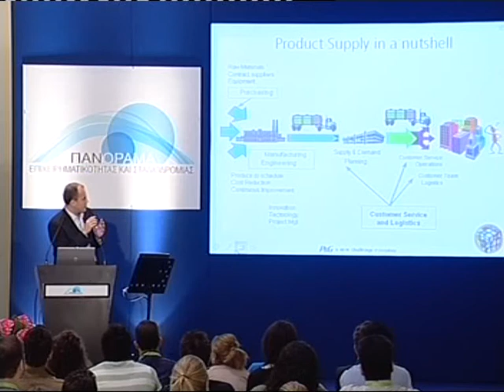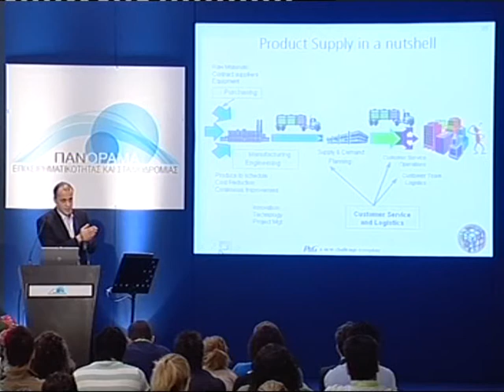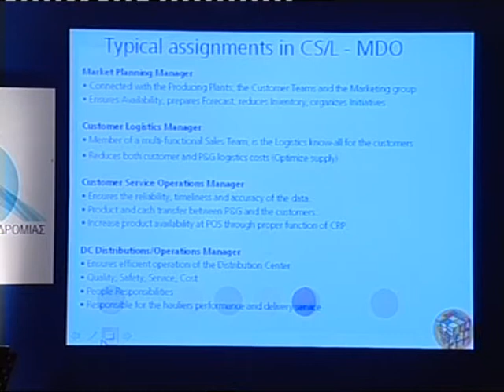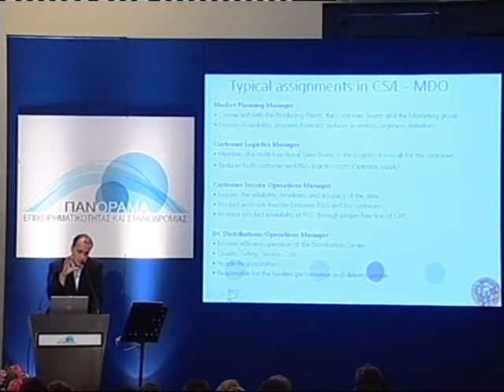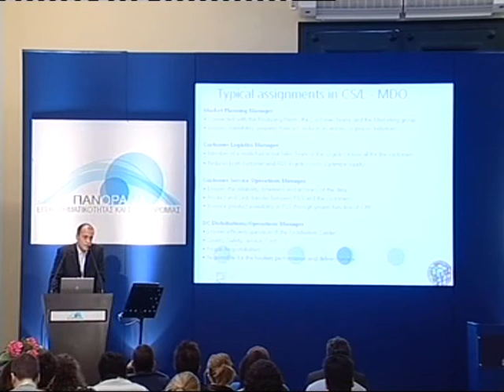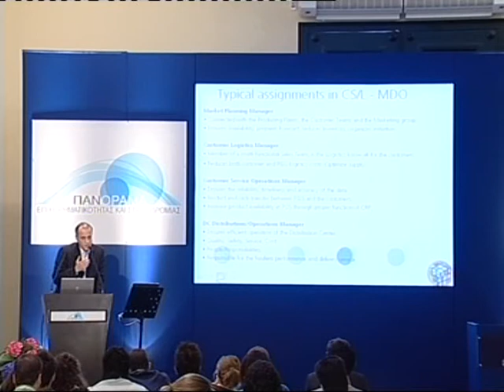Πανόραμα '08: Εταιρική παρουσίαση Procter & Gamble (10ο μέρος)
Η ομιλία αυτή πραγματοποιήθηκε στο πλαίσιο της εκδήλωσης "Πανόραμα Επιχειρηματικότητας & Σταδιοδρομίας" που έλαβε χώρα στο Ζάππειο Μέγαρο από 31 Οκτωβρίου έως 2 Νοεμβρίου 2008.

Ο πλήρης τίτλος της ήταν: 'PROCTER & GAMBLE HELLAS LTD: Εταιρική παρουσίαση'. Ομιλητές ήταν η κα. Κόνταρη Αμαλία, Brand Manager, ο κ. Λωσταράκος Γιώργος, Διευθυντής Δραστηριοτήτων Ζώνης Πωλήσεων, η κα. Νυκτάρη Νίκη, Διευθύντρια Ανθρώπινου Δυναμικού,  ο κ. Τσολακίδης Χρήστος, Διευθυντής Οικονομικής Ανάλυσης και ο κ. Τιμοθέου Δημήτρης, Διευθυντής Διανεμητικού Κέντρου.

Στόχος του Πανοράματος ήταν να βοηθήσουμε τους νέους επισκέπτες και επισκέπτριες να προγραμματίσουν τα μελλοντικά επαγγελματικά τους βήματα προσφέροντάς τους πολύτιμες γνώσεις πάνω σε θέματα επιχειρηματικότητας και σταδιοδρομίας καθώς και τη δυνατότητα άμεσης επικοινωνίας με μεγάλες επιχειρήσεις και επιτυχημένους επιχειρηματίες/μάνατζερ.

Συνολικά πραγματοποιήθηκαν 26 συνεδρίες που είχαν  στόχο να συζητηθούν θέματα που άπτονται της επιχειρηματικότητας και σταδιοδρομίας. Πιο συγκεκριμένα υπήρχαν τριών ειδών συνεδρίες:

1) Οι χορηγοί - εταιρίες είχαν τη δυνατότητα να παρουσιάσουν την εταιρία τους σε μια από τις συνεδριακές αίθουσες του Ζαππείου όπου αναφέρθηκαν σε θέματα όπως λειτουργία των διαφόρων τμημάτων τους (π.χ. μάρκετινγκ, logistics), προσόντα που ζητούνται από τους υποψήφιους, δυνατότητες καριέρας στην επιχείρηση κ.α. Τέσσερις μεγάλες επιχειρήσεις έκαναν πέρυσι εταιρική παρουσίαση (με αλφαβητική σειρά):

Όμιλος Βιοχάλκο
Όμιλος Μυτιληναίου
Procter & Gamble
Unilever Hellas

2) Για πολλούς σημαντικούς τομείς της οικονομίας δημιουργήθηκαν εξειδικευμένα πάνελ στα οποία συζητήθηκαν απόψεις για το παρόν και το μέλλον του συγκεκριμένου τομέα σε θέματα σταδιοδρομίας.

Οι τομείς που καλύφθηκαν είναι:

Ναυτιλία (έγιναν 2 συνεδρίες),
Τράπεζες,
Ασφάλειες,
Τεχνολογία,
FMCG,
Λιανεμπόριο,
Ενέργεια (με έμφαση στις ΑΠΕ),
Τουρισμός,
Διαφήμιση,
Creative industry,
Φαρμακευτική βιομηχανία,
Consulting,
Διαφήμιση,
Πολιτιστική Βιομηχανία.

Εκτός των παραπάνω, πραγματοποιήθηκαν δύο εξειδικευμένα θέματα αναφορικά με θέματα σταδιοδρομίας:

Απασχόληση στην ΕΕ,
Απασχόληση στο Εξωτερικό.

3) Τέλος υπήρξε μια σειρά από διαλέξεις πάνω σε θέματα επιχειρηματικότητας όπου συζητήθηκαν πρακτικά ζητήματα όπως τι είναι το venture capital, τι πρέπει να προσέξει ένας νέος επιχειρηματίας στα πρώτα του βήματα κτλ.

Στις συνεδρίες μίλησαν καταξιωμένοι αλλά και νέοι επιχειρηματίες οι οποίοι μοιράστηκαν με το ακροατήριο τις προσωπικές τους εμπειρίες που τους οδήγησαν στην επιτυχία, τις δυσκολίες που αντιμετώπισαν καθώς και τα «μαθήματα» που πήραν «καθ'οδόν».